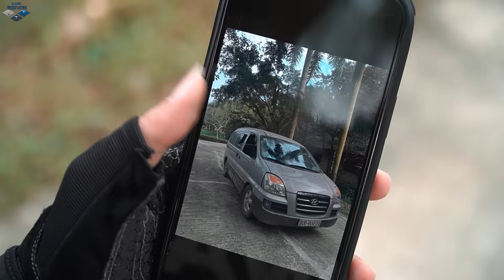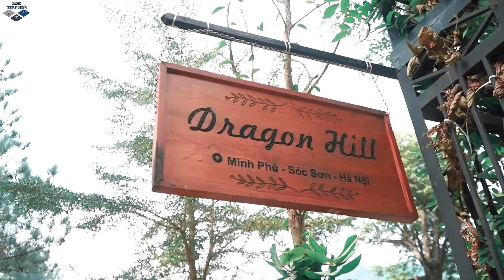LTT Game Nerf War : SEAL X Warriors Nerf Guns Fight Mr Zero Crazy Fateful Chase Between Two Factions